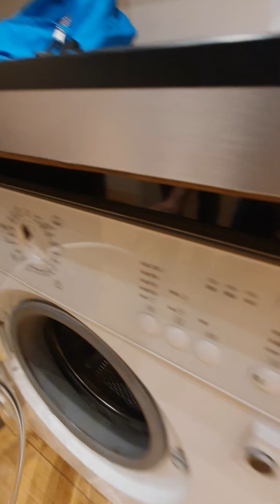Buhay Pintor sa France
Namintura ng Walls
Naglagay ng Wax sa Floor